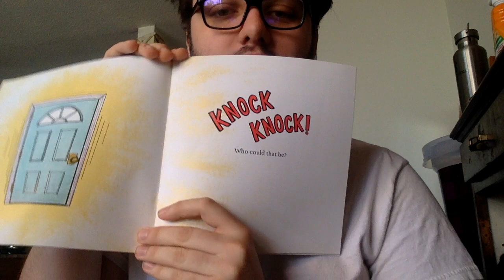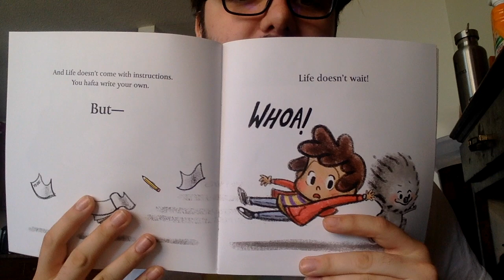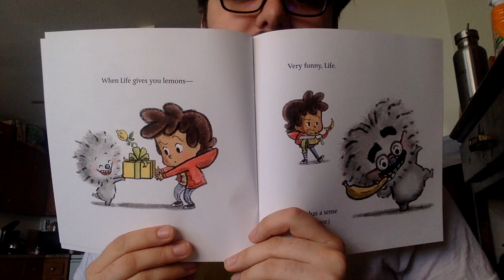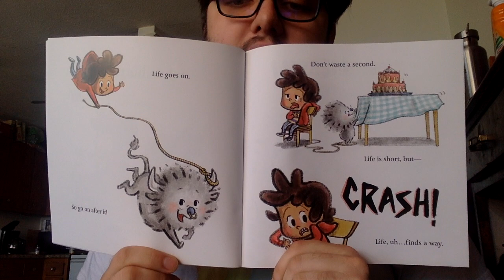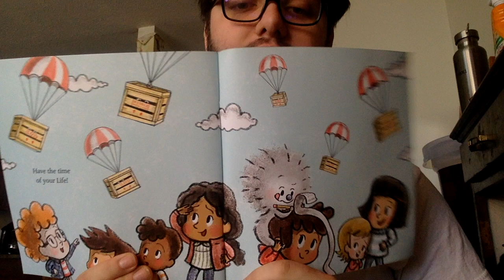That's Life Read Aloud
Mr. Bryce Reads That's Life